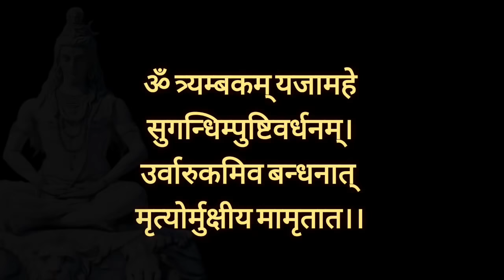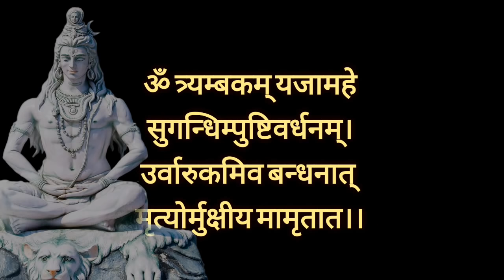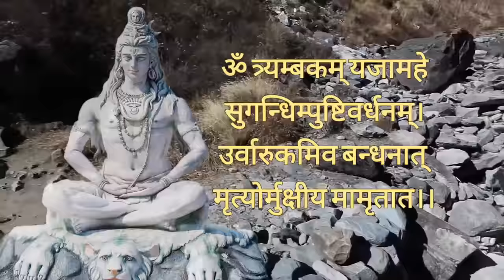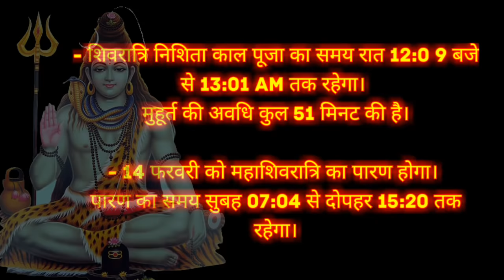महाशिवरात्रि पर बोलें भगवान शिव का प्रिय मंत्र, इसमें छुपा है हर समस्या का समाधान